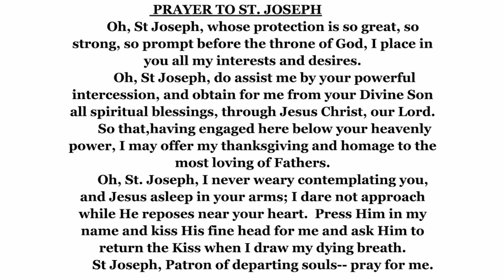Monday, March 6th